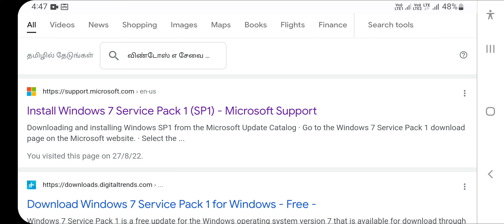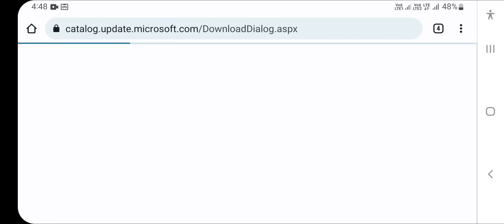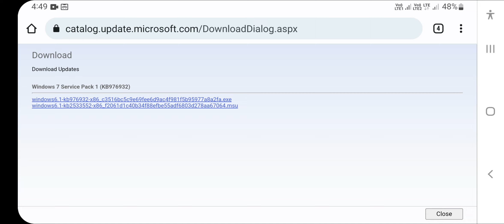how to convert win7 to windows 7 service pack 1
in this video windows 2 to service pack 1